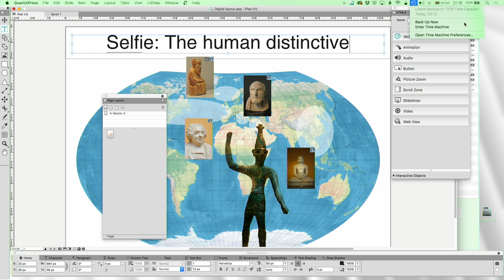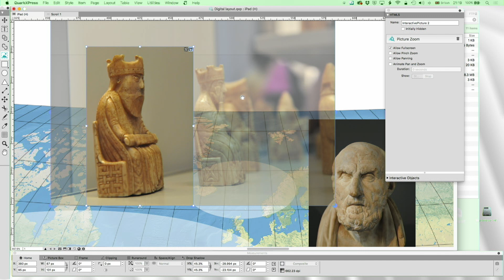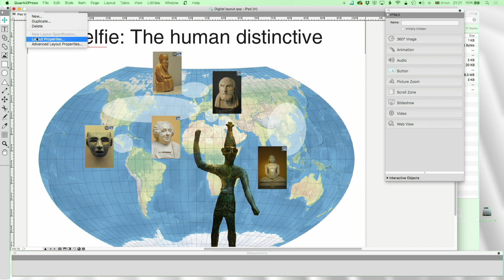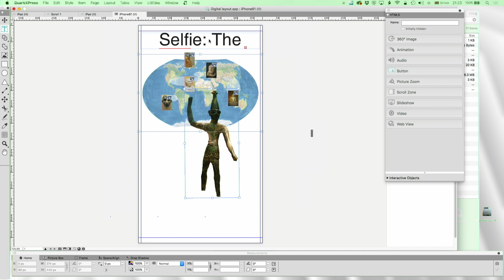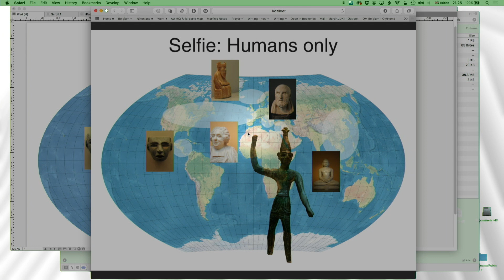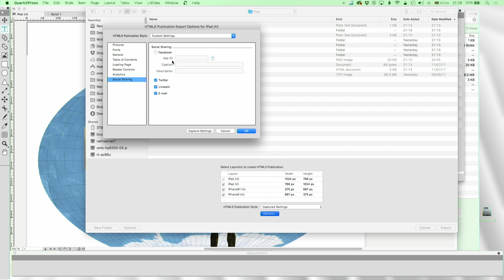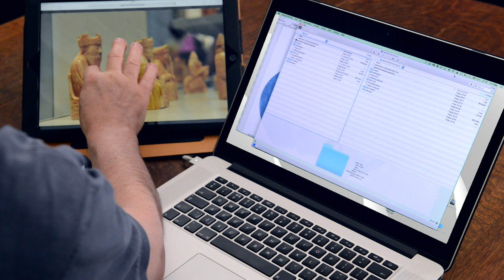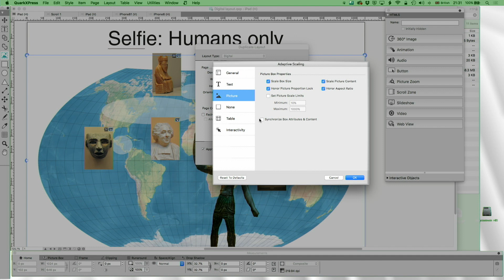37 - DTP with QuarkXPress: Digital Layout and HTML5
This is the next video of the new video series "Desk Top Publishing with QuarkXPress".

See how you can create digital layouts in QuarkXPress; all 100% HTML5 that play beautifully on tablets and smartphones, also on iOS 11. Of course without extra cost.

Of course you can convert your Print layout or start from scratch.

Throughout 2017 every Wednesday Martin Turner, author of "Desk Top Publishing with QuarkXPress", shares new tips and tricks about DTP and QuarkXPress.

Top 10 reasons to switch for InDesign users who are looking for an alternative to the subscription model